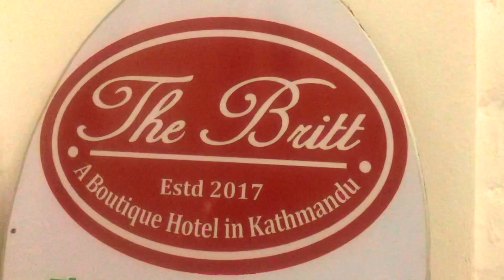Kathmandu || The Brit || Boutique Hotel in Kathmandu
The Britt Hotel Kathmandu